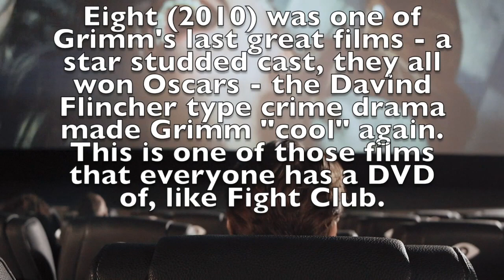Eight (2010)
you can't stop the eight